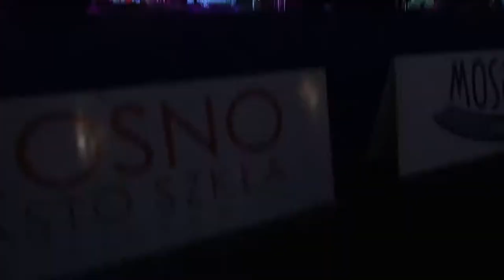Finał Radia Biwak 2019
Wielki Finał Radia Biwak 2019 za nami! Pożegnaliśmy lato w Krośnie, 29. edycja letniej audycji Polskiego Radia Rzeszów przeszła do historii.

Dzięki DOC.! Dzięki Dikanda! Dzięki Red Box! Dzięki słuchacze i wszyscy którzy bawili się z nami w Krośnie i przez całe wakacje!